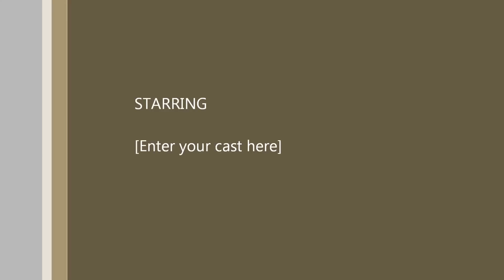Skate 3 Fail Reel 1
all the times i fucked up